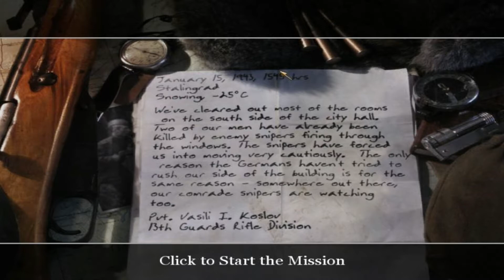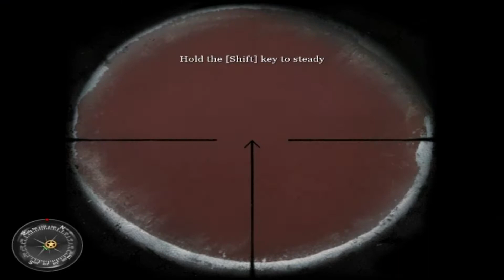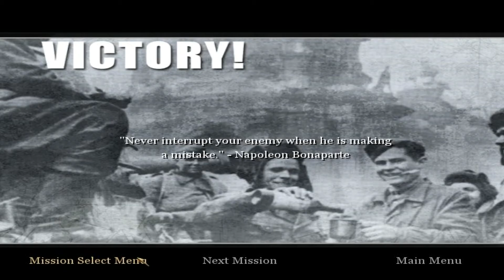Call Of Duty 2 #6: Ruska kampanja -gotova